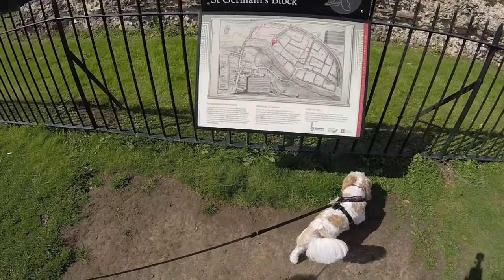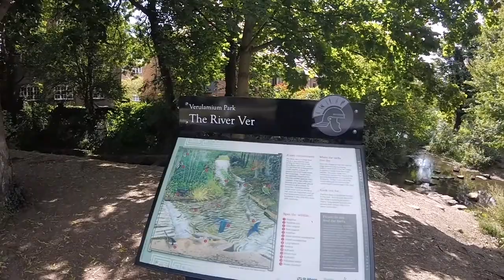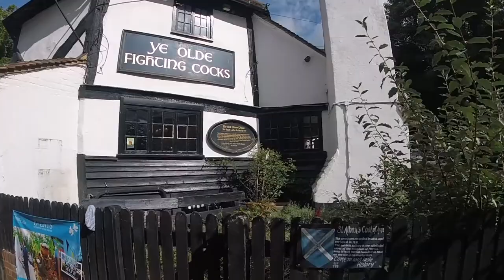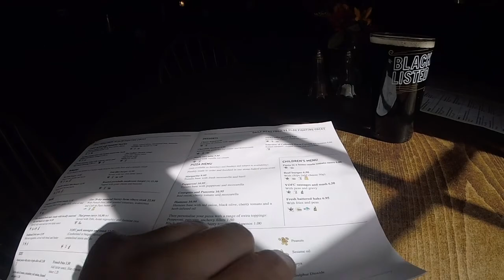St Albans, Wheathamstead, Harpenden and Luton - Benelux Trip 4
Before heading down to Folkestone, we took a nostalgic drive in the Motorhome, first to visit St Albans with the Cathedral and Ye Olde Fighting Cocks. Then onto Wheathamstead for some family history, back through Harpenden and Luton, looking at the pubs we've visited over the years and the places we lived and worked.